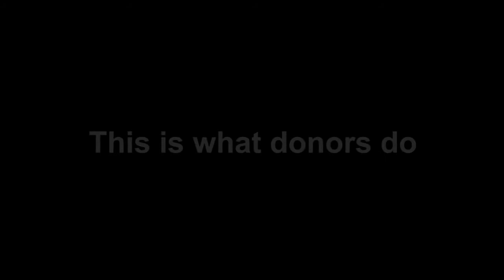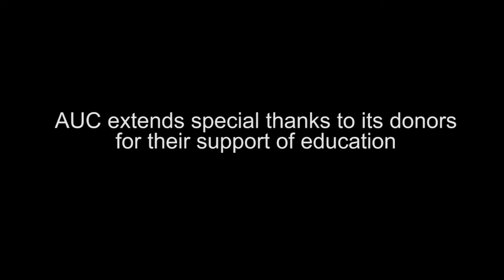The Gift of an AUC Education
AUC prides itself in having generous friends and donors who understand and value the importance of education that AUC provides its students. Students of AUC’s scholarship and fellowship programs possess the tools they need to find productive and meaningful employment and to contribute actively to the development of their country. They have developed a bond with their country and commitment to lifelong community service. Scholarship and fellowship students featured in the video reflect the importance of an AUC education.